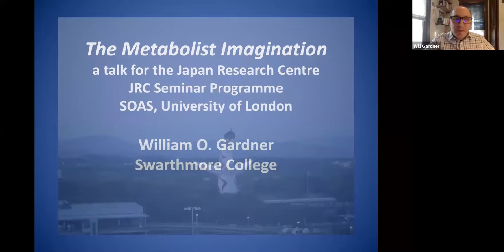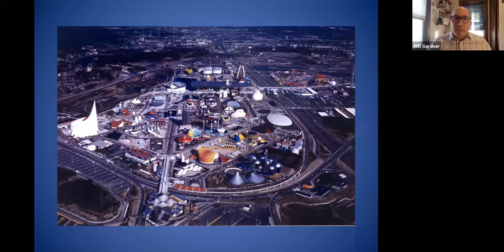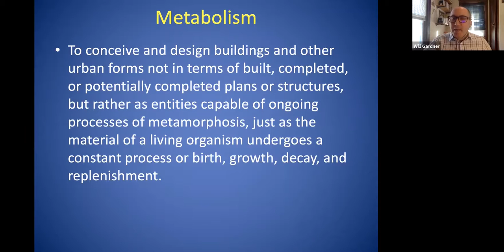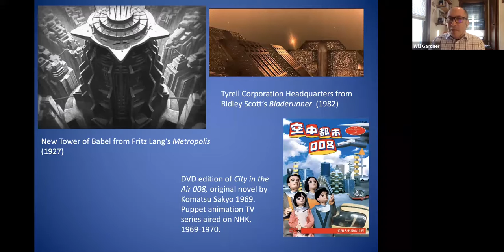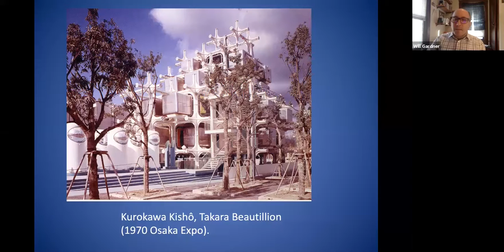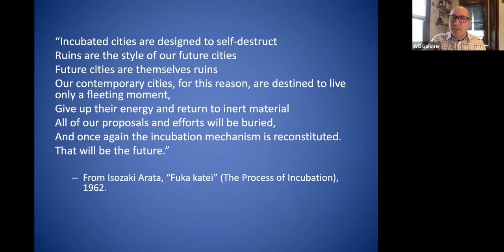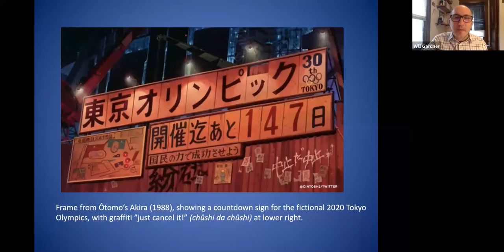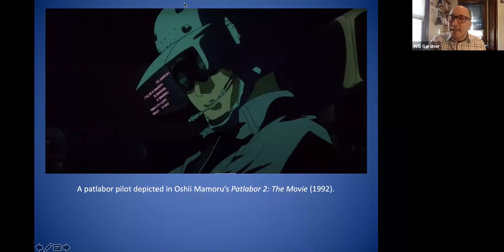The Metabolist Imagination: Visions of the City in Postwar Japanese Architecture and Science Fiction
The Metabolist Imagination: Visions of the City in Postwar Japanese Architecture and Science Fiction was recorded on 20th January 2021 with speaker Will Gardner (Swarthmore).

In this talk, I will present highlights from my recent book The Metabolist Imagination: Visions of the City in Postwar Japanese Architecture and Science Fiction (University of Minnesota Press, 2020). This book explores how, in the wake of the destruction of Japanese cities in the Second World War, both architects and science fiction authors imagined alternatively utopian and apocalyptic futures for reemerging postwar cities. In particular, the book examines writings and architectural projects by figures associated with Metabolism, an avant-garde architecture movement formed in 1960, together with works by their contemporary SF authors, including prose writers Komatsu Sakyô and anime filmmakers Ôtomo Katsuhiro and Oshii Mamoru. In this talk, I will discuss how architects, authors, and filmmakers elaborated shared themes such as futurity, ruins, and apocalypse, as well as architectural and urban forms including megastructures, capsules, and cybercities.